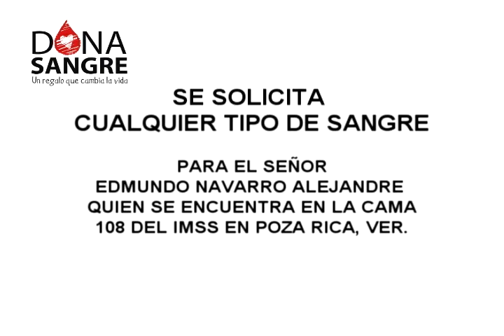DONACION DE SANGRE